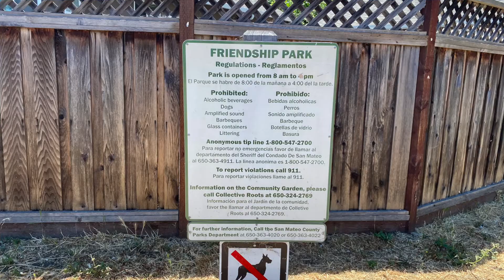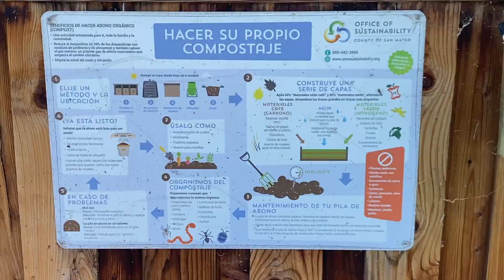Discover this local gem - Friendship Park!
Happy LatinoConservationWeek! To celebrate, The San Mateo County Parks Foundation invites you to take a virtual trip to Friendship Park.

¡Feliz Semana Latina de la Conservación! Para celebrar, la Fundación de los Parques del Condado de San Mateo los invita a un viaje virtual al Parque de la Amistad.